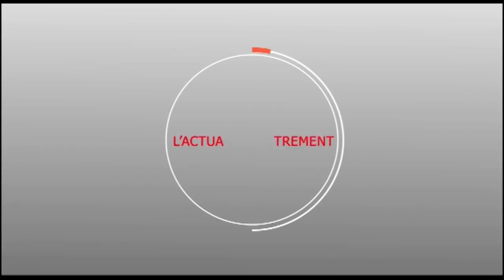Face à Mourides.info Mr Boubacar CAMARA ancien inspecteur général d'état et candidat de 2019